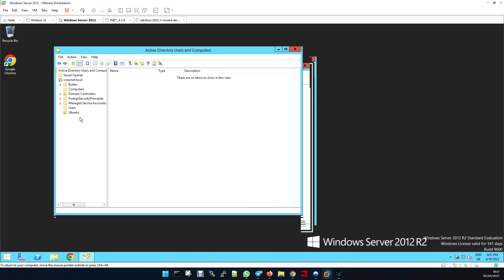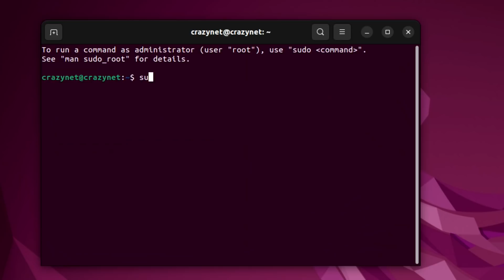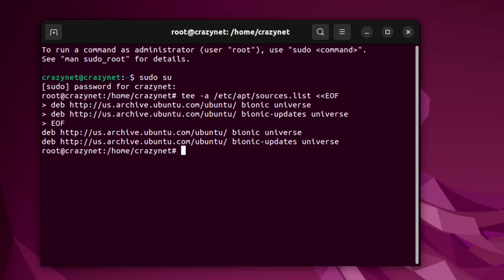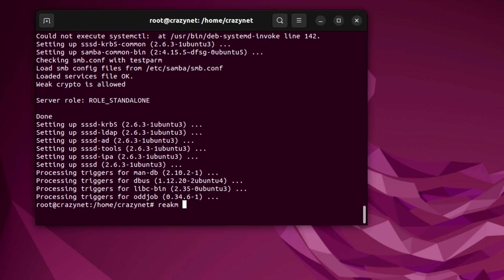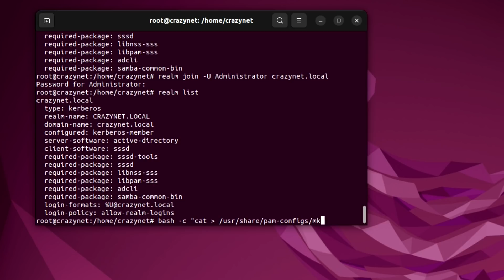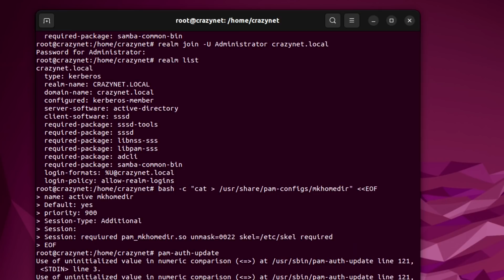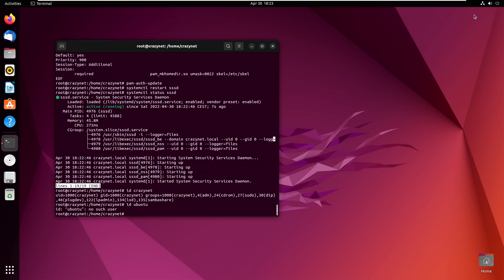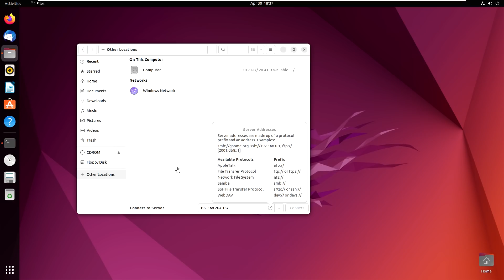Join Ubuntu 20.04/18.04 and Debian 10 to Active Directory (AD): Step-by-Step Guide